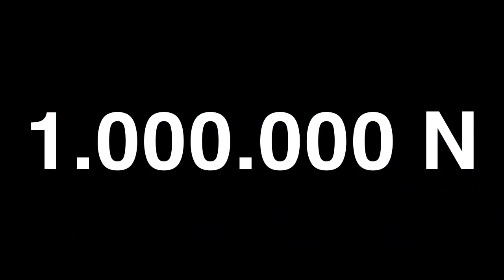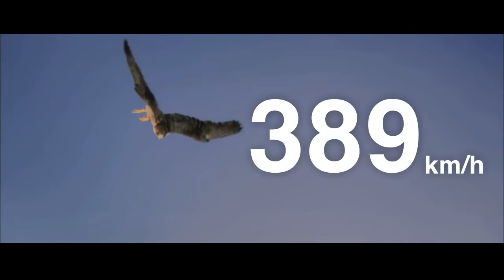Cosa Accadrebbe Se TUTTI Scomparissero Per 1 SECONDO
⇩LEGGIMI⇩

- MUSICA